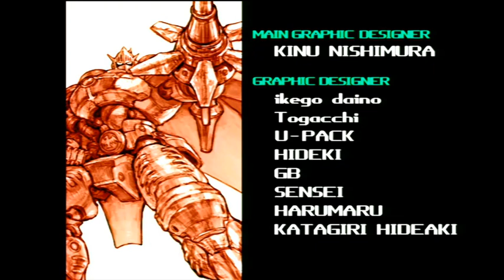Cannon Spike (Sega Dreamcast) - Gameplay Video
Enjoy some crazy gameplay from the very rare Dreamcast game, Cannon Spike -- Watch live